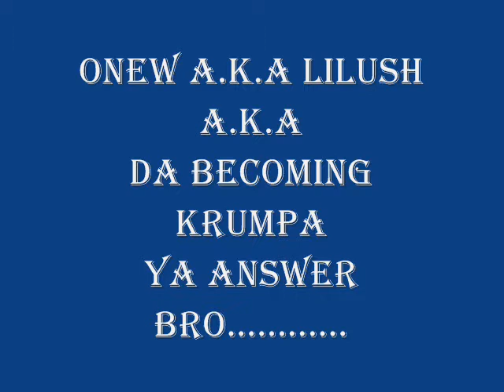KRUMP SESSION ANSWER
MA ANSWERFOR MACRUEW